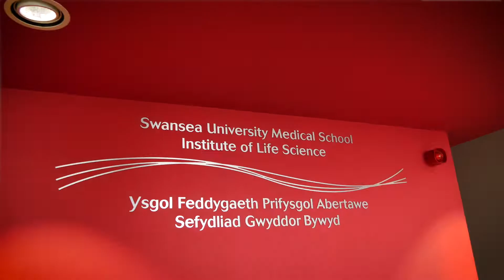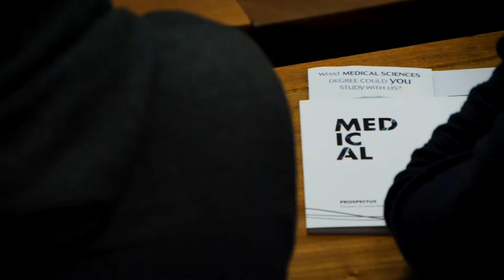Pathways to Medicine - Population Health and Medical Sciences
Our BSc Population Health and Medical Sciences will give you a solid grounding in medical and life sciences, social sciences, epidemiology, demography, public health, and health informatics. Population Health and Medical Sciences is one of our Pathways to Medicine providing you with the foundation to progress to Graduate Entry Medicine.